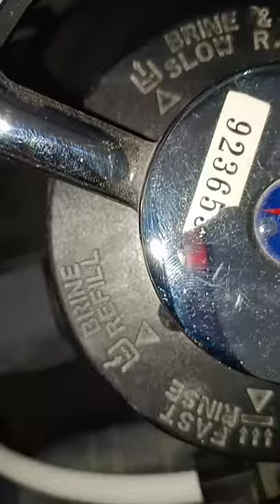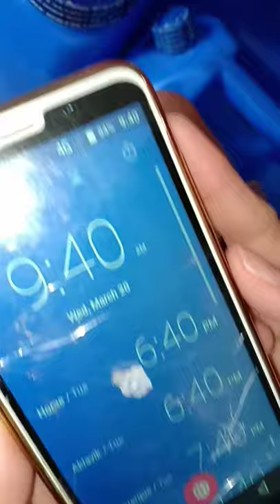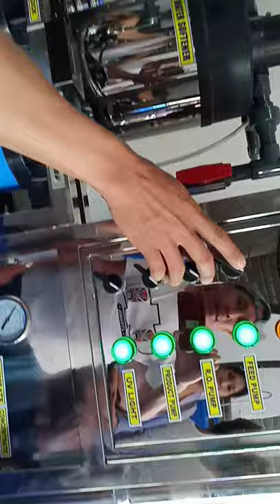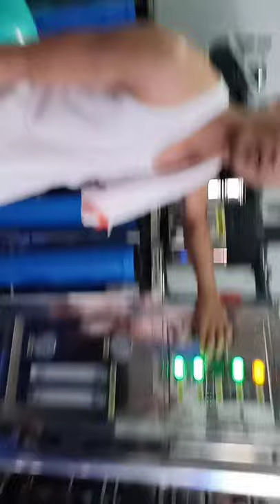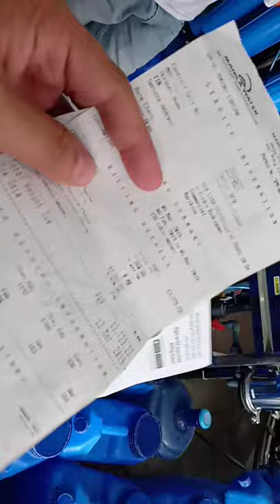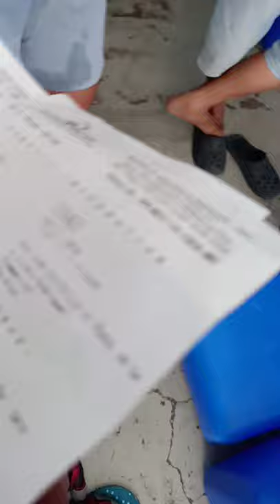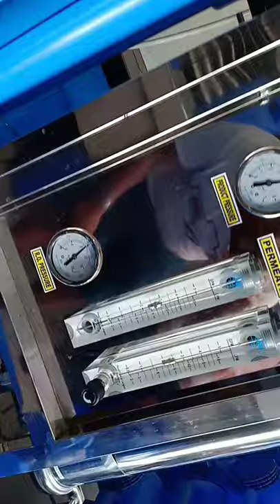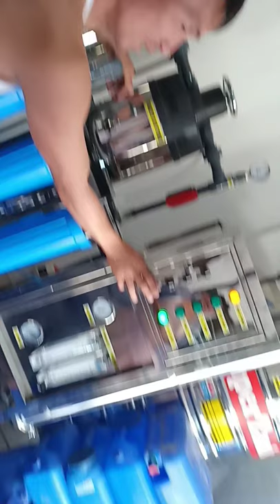PURE'SAFE PURIFIED DRINKING WATER REFILLING STATION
ACTUAL DEMO